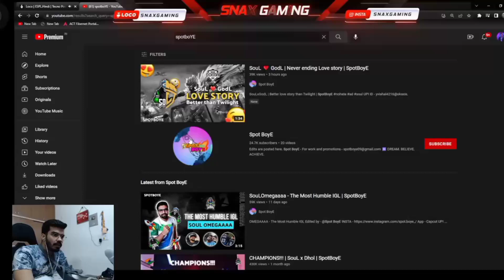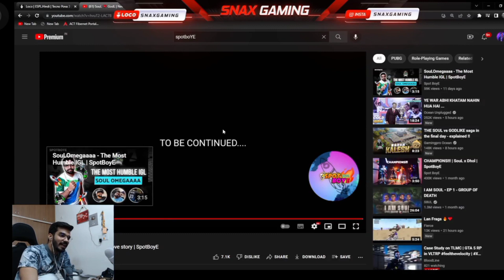reacts SouL and GodL Love story || Stream Highlight